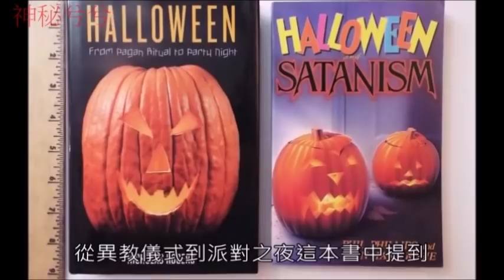5個關於萬聖節鮮少人知道的奇怪事實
各位在萬聖節這天會做什麼樣的活動呢?去搗蛋要糖果，還是去參加變裝趴，這是現代人大部分在萬聖節所做的活動，不過各位知道早期的萬聖節並非這樣的嗎! 早期的萬聖節有一些不一樣的事情或活動
這次我們就來看看過去的萬聖節有什麼奇怪吧!
0:31 最早的萬聖節
萬聖節的起源來自凱爾特人的Samhain
1:20 鬼火最早並不是用南瓜
這鬼火來自古老的愛爾蘭傳說，一個叫傑克的男人
2:40 過去的萬聖節曾是尋找靈魂伴侶的好日子
根據約克大學歷史教授尼古拉斯·羅傑斯的萬聖節，從異教儀式到派對之夜這本書中提到，過去在愛爾蘭的一些地方，人們通過浪漫的算命遊戲來慶祝萬聖節。
3:50 貓頭鷹曾是流行的萬聖節形象
在中世紀的歐洲，貓頭鷹被認為是巫婆的象徵，在歐洲封建時期，貓頭鷹也被認為是神秘主義者。
4:37 動物收容所不收養黑貓
在萬聖節前後，有一些動物收容所拒絕收養黑貓，這些收容所認為在萬聖節這天，黑貓很可能會.